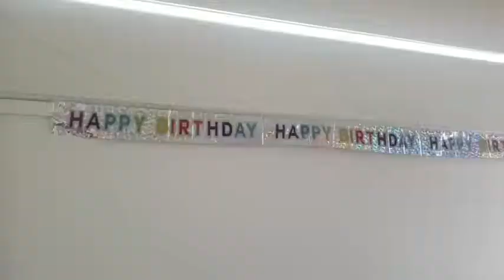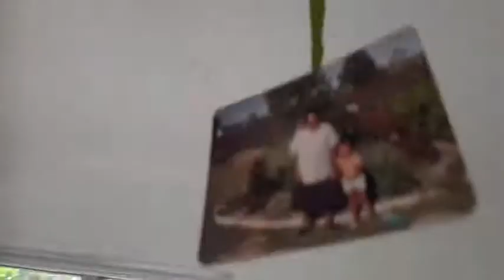Surprise birthday part 2 for my husband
Hey guys

I'm julie a filipina, married to half  Australian citizen, I will be uploading  some different types of videos  such as travel vlog,  lifestyle, beauty and cooking.